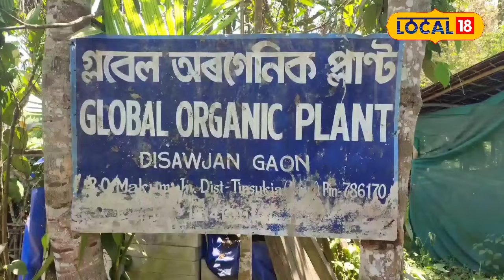Dibrugarh News : খেতি কৰিয়ে প্ৰতিমাহে ৩০ হাজাৰ উপাৰ্জন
Dibrugarh News | জৈৱিকভাৱে কৃষিকৰ্ম কৰি তিনিচুকীয়াত কৃষি বিপ্লৱৰ সূচনা এজন উদ্যমী চহা কৃষকৰ। তিনিচুকীয়াত কেচুসাৰ প্ৰস্তুত, শাক পাচলি সংৰক্ষণ, গ্ৰীণ টি প্ৰস্তুত কৰি  স্ব-নিয়োজনৰ বাট মুকলি কৰিছে পৰিৱেশ সংৰক্ষক ৰুবল শ্বাহে। তিনিচুকীয়া জিলাৰ অন্তৰ্গত বাৰেকুৰি গাঁও পঞ্চায়তৰ এজন উদ্যমী কৃষক, ৰুবুল শ্বাহ এগৰাকী পৰিৱেশ সংৰক্ষক। পৰিৱেশ সংৰক্ষণৰ উদ্দ্যেশ্যৰে নিৰলস ভাৱে ২০১২ চনৰ পৰাই প্ৰচেষ্টা অব্যাহত ৰখা ৰুবুলে এতিয়া বৃহত্তৰ মাকুম, তিনিচুকীয়া অঞ্চলটোত কৃষি বিপ্লৱৰ সূচনা কৰিছে। ২০১২ চনতে গ্লবেল অৰ্গেনিক প্লান্ট নামৰ এক প্ৰতিষ্ঠান খুলি নিজা একক প্ৰচেষ্টাৰে কেচুসাৰ (Vermicompost) ব্যৱসায়িক ভিত্তিত প্ৰস্তুত কৰি আহিছে।